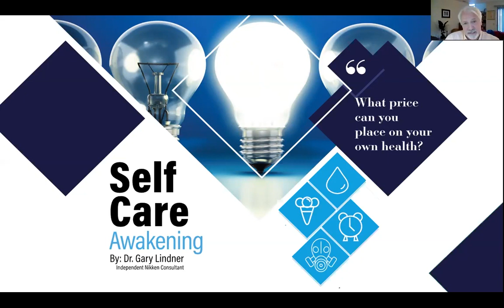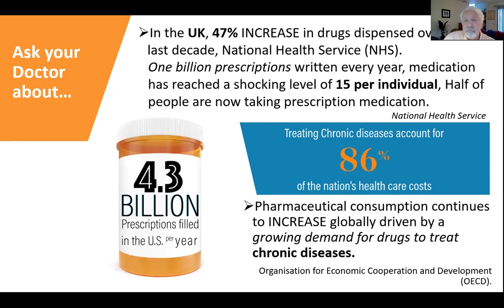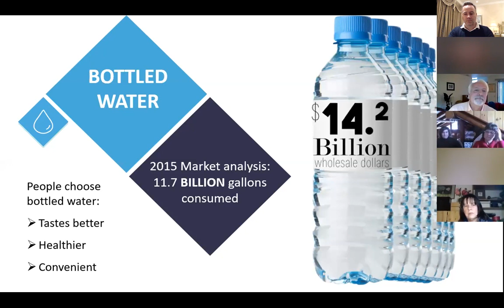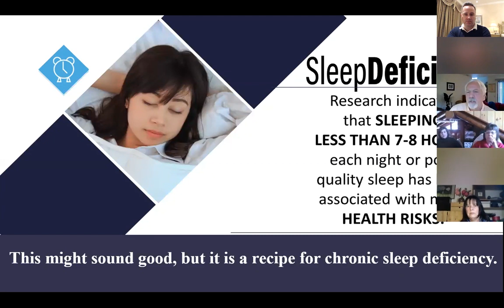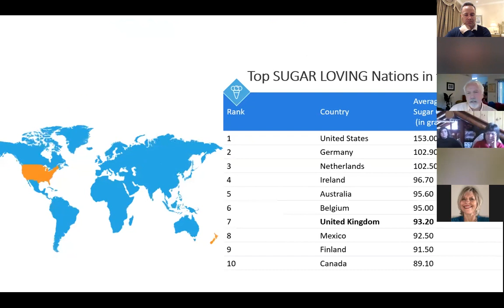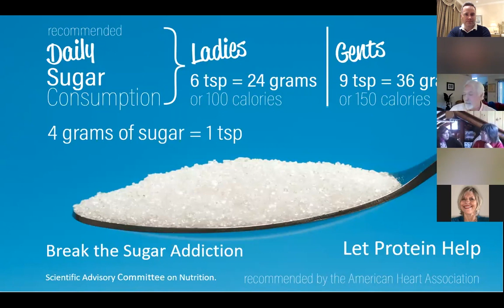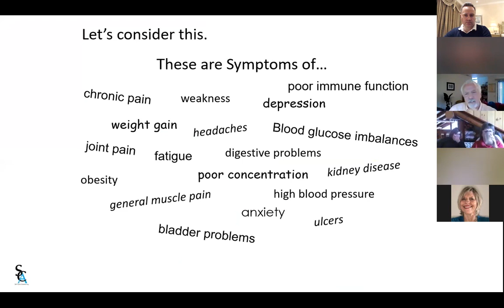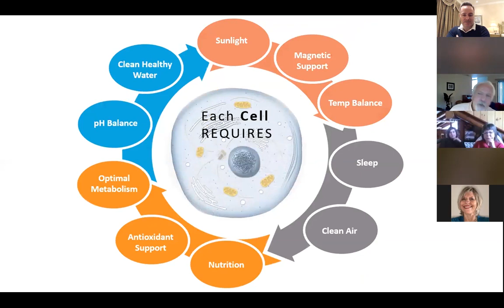Self Care Awakening - UK Edition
While the US leads the world in almost every disease and chronic condition the United Kingdom is not far behind and the problem is growing at a substantial rate. It is time for a Self Care Awakening.
Dr. Gary Lindner addresses these growing concerns and the Wellness Home solutions in the UK.